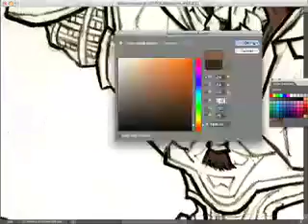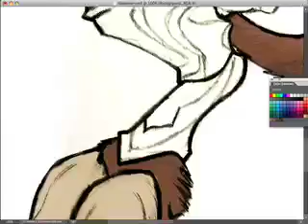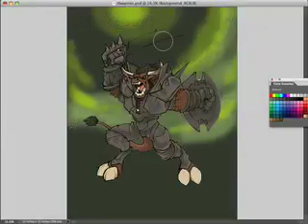Tauren Warrior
This one was drawn on bristol board first, then scanned and digitally colored. You can see me all sped up in the beginning. I recently got a new Photoshop Expressions, so it's still taking some getting used to. I hope to have more armor set illustrations up soon. Next is either pally or warlock.